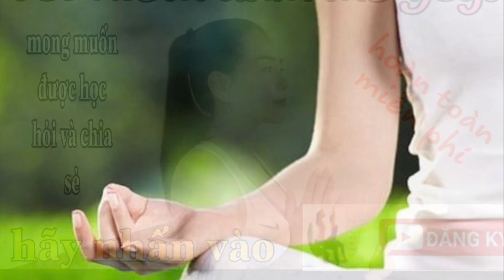Bài 3 / 30p_Buổi_Sáng - Kéo Căng cơ - Giảm Mỡ Toàn Thân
Những lợi ích không ngờ từ  Yoga

   I. YOGA LÀ GÌ? NGHÌN LÝ DO BẠN NÊN TẬP YOGA.
 Có mặt tại hàng trăm quốc gia trên toàn thế giới, là ưu tiên số 1 trong tất cả các “bí kíp” kéo dài sức khỏe, vẻ đẹp thanh xuân và tuổi thọ, Yoga được biết đến là “phép màu” trong phòng tập thể dục thể thao khắp hành tinh. Vậy những lợi ích của Yoga là gì?

1. Yoga là gì?
Yoga là phương pháp tập luyện đòi hỏi sự kết hợp cao độ của tinh thần và thể xác tại cùng một thời điểm. Dựa trên nguyên tắc kiểm soát hơi thở và giữ cơ thể ở nguyên một tư thế, qua đó làm chủ và điều khiển được sự dẻo dai của cơ thể, nâng cao trí tuệ, sức khỏe và tìm được chân giá trị hạnh phúc. Sự kỳ diệu của Yoga chính là thông qua việc luyện tập của thể xác để khai tâm, giúp con người giác ngộ, từ bỏ lối sống không lành mạnh, những tính xấu và hoàn thiện bản thân hơn. Với hàng nghìn lợi ích của Yoga, bộ môn này được xem là hình thức luyện tập thể thao lâu đời và đáng tin cậy nhất trên thế giới.

2. Tại sao bạn nên tập Yoga?
Yoga phù hợp cho mọi lứa tuổi, giới tính, mọi thể trạng, tình trạng sức khỏe và đáp ứng tất cả nhu cầu về hình thể cũng như lợi ích sức khỏe lâu dài.

II. 4 LỢI ÍCH KHIẾN BẠN NÊN TẬP YOGA.

1. Yoga giảm cân nhanh và lành mạnh
Rất nhiều người nghi ngờ hiệu quả giảm cân của yoga khi nhìn vào cường độ vận động và các động tác yoga. Nhưng trên thực tế, các động tác với cường độ chậm thường có độ khó gấp nhiều lần các bài tập cường độ nhanh. Tập Yoga đòi hỏi toàn bộ các bó cơ của cơ thể phải hoạt động hết công suất để hoàn thành các tư thế khó. Cơ hoạt động càng nhiều, càng đốt nhiều protein ở cơ. Khi protein ở cơ cạn kiệt sẽ thúc đẩy nhanh quá trình đốt mỡ và tiêu thụ năng lượng dư thừa. Nói cách khác, Yoga là bộ môn hoàn hảo nhất để buộc cơ bắp vận động.  #30 phút tập Yoga đốt cháy 400kl Calo và các bài tập Yoga tương đương với một chế độ ăn kiêng nghiêm ngặt nhất. Yoga giảm cân nhưng kết hợp tăng cơ và điều chỉnh lại các chỉ số hình thể vô cùng hiệu quả. Đừng ngạc nhiên tại sao chỉ với 1,2 tuần tập luyện, bạn đã cảm nhận rõ ràng sự thay đổi của cơ thể!

2. Yoga giữ gìn sắc đẹp và tuổi thanh xuân
Tại sao các người mẫu, diễn viên hàng đầu thế giới, những biểu tượng nhan sắc khiến hàng tỷ người ngưỡng mộ đều chọn Yoga là phương pháp luyện tập hàng ngày? Yoga giúp họ duy trì nhan sắc, giữ cho cơ thể săn chắc, không chảy xệ. Các bó cơ dễ bị lão hóa nhất là mặt, vùng ngực, bụng và mông, các động tác yoga luôn buộc người tập phải thực hiện các tư thế khó, không bỏ sót bất cứ phần cơ nào trên cơ thể, khiến cơ luôn được vận động, tái tạo, từ đó mang đến sự đàn hồi cho da, giữ gìn sự săn chắc và tươi sáng. Không bị nhão cơ hay chảy xệ sẽ giúp vẻ bề ngoài luôn trẻ trung, đầy sức sống .
Bên cạnh đó, luyện tập yoga còn là liệu pháp tinh thần tuyệt vời, giúp đầu óc thoải mái, thư giãn, ngủ ngon giấc, xóa tan muộn phiền, lo âu. Đây chính là thuốc tiên cho tuổi thanh xuân.

3. Yoga đẩy lùi mọi bệnh tật
Giống như nhiều môn thể thao khác, tốt cho sức khỏe và phòng chống bệnh tật, nhưng Yoga còn được biết đến là liệu pháp vàng cho mọi căn bệnh à kéo dài tuổi thọ một cách đáng kinh ngạc. Những động tác “nhìn rất đơn giản” của Yoga, kết hợp với phương pháp hít thở riêng cho người tập luyện, sẽ giúp chúng ta điều khiển cơ thể một cách linh hoạt nhất. Sau 1,2 tháng tập luyện Yoga giúp điều hòa huyết áp, cải thiện các bệnh về thoái hóa đốt sống và các bệnh về xương, cải thiện chức năng não, phổi, giảm nguy cơ mắc bệnh tim, ổn định đường huyết…

Đặc biệt, Yoga còn được biết đến là một bộ môn luyện tập hiếm hoi có khả năng làm thay đổi biểu hiện gen trong các tế bào miễn dịch ở con người.

4. Yoga mang lại sự tịnh tâm, cân bằngYoga có nhiều bài tập thiền, tập thở, tập thể dục thông qua việc điều chỉnh Khí của cơ thể đòi hỏi người tập phải thực sự tĩnh tâm, nhập tâm vào những âm thanh thư giãn, lắng nghe cơ thể từ đó quên hết muộn phiền lo âu. Những giờ phút tập thiền, hoặc chú tâm vào việc điều khiển hơi thở sẽ khiến cơ thể được thăng hoa, nâng cao năng lực của trí tuệ, nắm bắt được quy luât của sự sống, tìm được cội nguồn giá trị của cuộc đời từ đó sống lành mạnh, an hòa và thư thái hơn.

Rất nhiều lợi ích của Yoga đã được chứng minh bởi hàng triệu người luyện tập trên toàn thế giới. Người thành đạt, giàu có ở đỉnh cao của xã hội tìm đến Yoga để cân bằng và gìn giữ lối sống lành mạnh. Người gặp nhiều stress và các vấn đề về sức khỏe tìm đến Yoga để được thanh lọc cả cơ thể và tâm hồn. Người béo, người gầy, người ốm yếu, đàn ông, đàn bà, người già, người trẻ tìm đến Yoga để luyện tập cho mình một hình thể khỏe mạnh, dẻo dai và tâm hồn thư thái, trí tuệ anh minh.

Đó là sự kỳ diệu của Yoga! Hãy tập Yoga để hoàn thiện vẻ đẹp hình thể, chăm sóc tâm hồn và tận hưởng cuộc sống trọn vẹn hơn!

YOGA THUY là kênh YOGA  miễn phí cho tất cả mọi người .